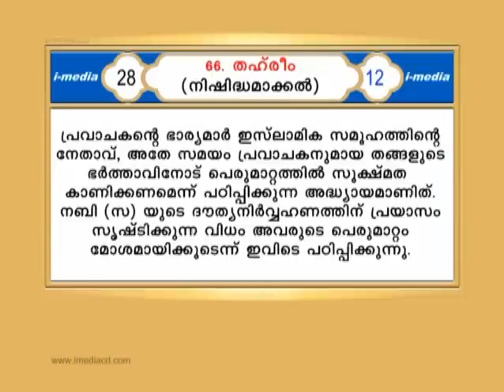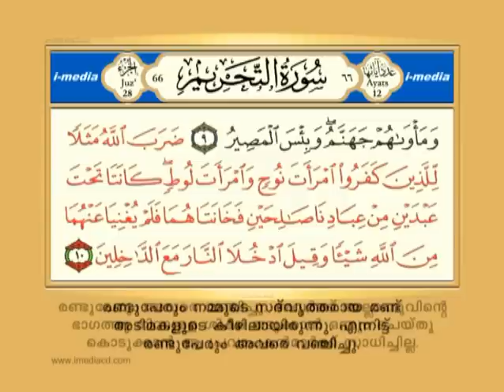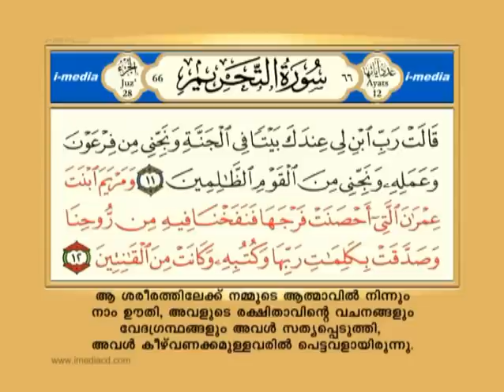Quran text with malayalam translation surah 66 tahreem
Malayalam translation of Quran Surah surah 66 tahreem with arabic text & recitation, by i-media.